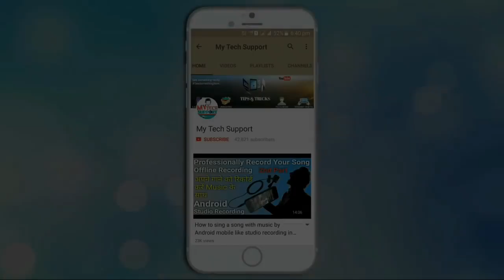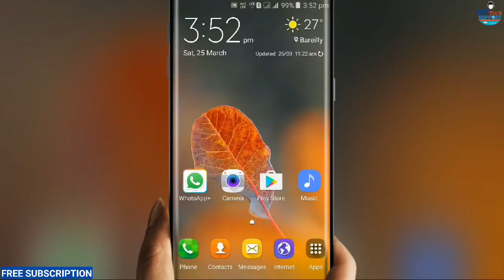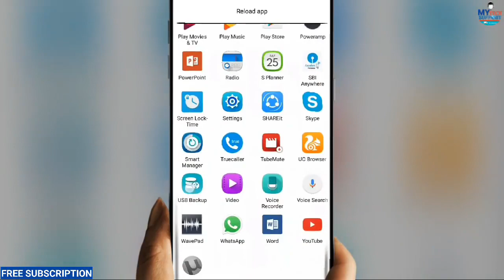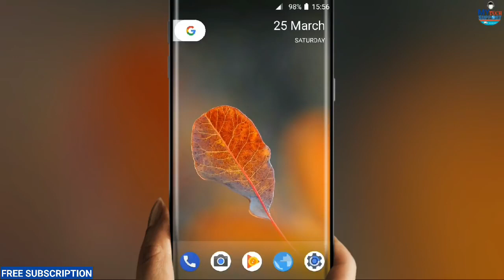How To: How to Upgrade Your Android Phone in Nougat 7 1 1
This channel DOES NOT CLAIM any OWNERSHIP or COPYRIGHT on ALL the audio or videos shared.

Thanks.